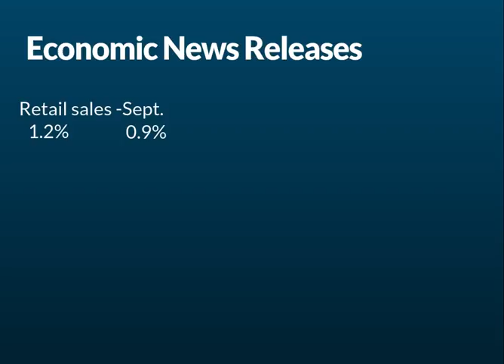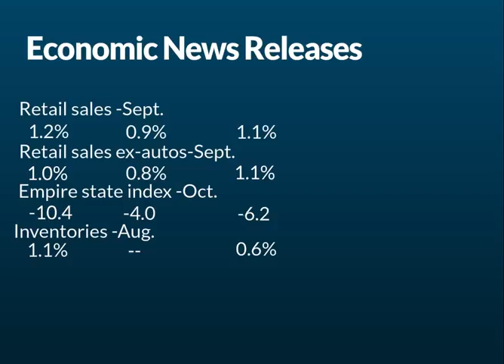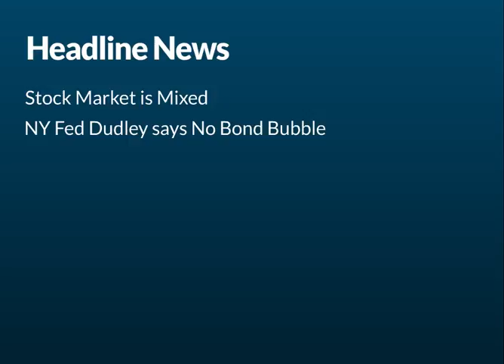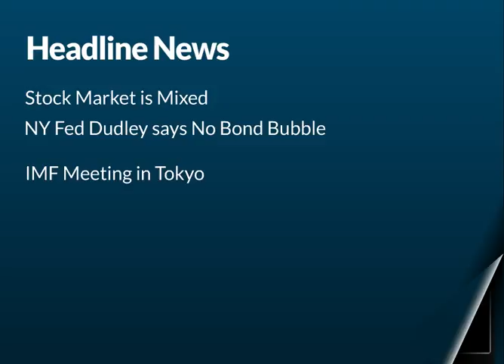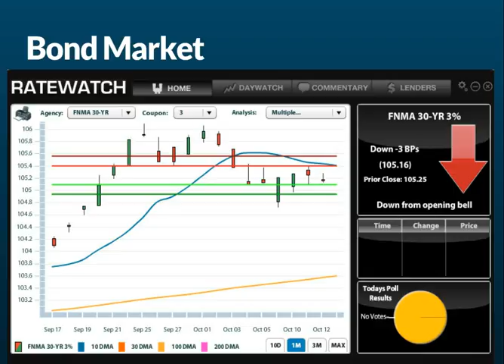CA Interest Rates: Daily Market Report October 15